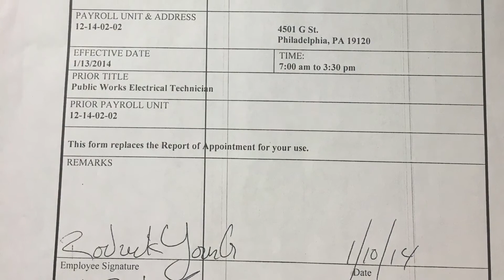Amir Khan Wants A Fight Adrien Broner In The UK!! What About Brook??